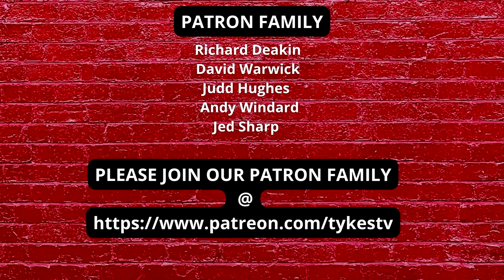TYKES TV | Transfer | Patrick Schmidt | Leaves Barnsley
It is a platform set up by Barnsley fans for Barnsley fans where they can voice their independent opinions and talk all things Barnsley.
Everyone's opinion matters. It is important for fans to be able to express what they respectfully think.